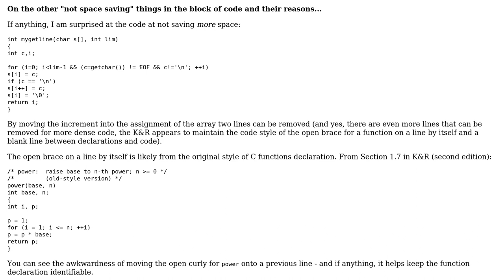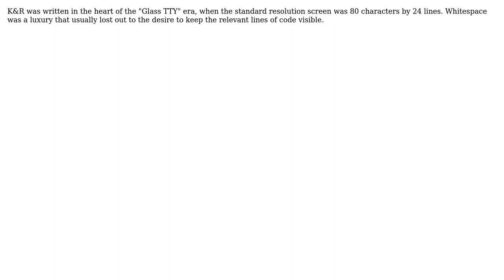Software Engineering: Blank lines in C (3 Solutions!!)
Software Engineering: Blank lines in C

With thanks & praise to God, and with thanks to the many people who have made this project possible! | Content (except music & images) licensed under CC BY-SA | Music | Images & others | With thanks to user wirrbel user retrodev user ddyer and the Stack Exchange Network Trademarks are property of their respective owners. You are responsible for your own actions.